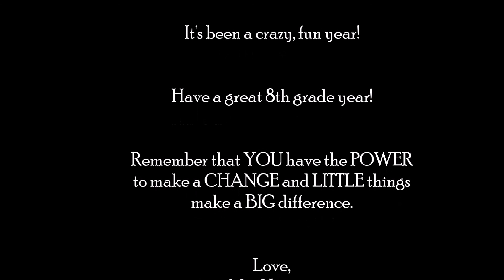Trinity 7th Grade 2014/2015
It's been a great year!